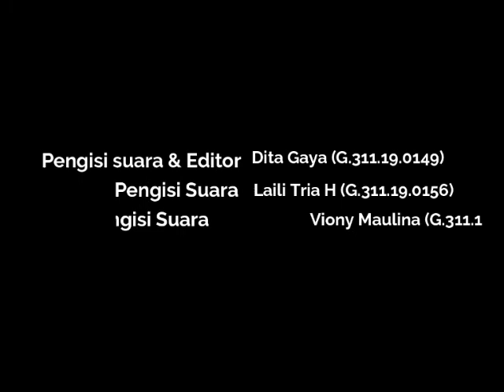ILM "JANGAN KEMANA-MANA ADA CORONA"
kalian tau nggak? dengan berada di rumah secara tidak langsung kalian dapat menghambat rantai penularan covid-19, jika memang perlu  berkegiatan diluar rumah tetap patuhi protokol kesehatan, seperti menggunakan masker dan jangan lupa untuk rajin mencuci tangan.

iklan ini dipersembahkan oleh
1. Dita Gaya H.P
2. Laili Tria H
3. Viony Maulina